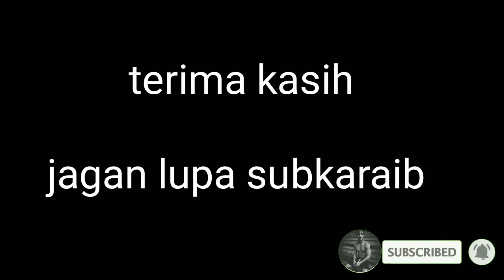Anak kampung begini lah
Minta maaf yaa camera buruk mau kumpul duit dulu beli telefon...tanam2x dulu sayur...